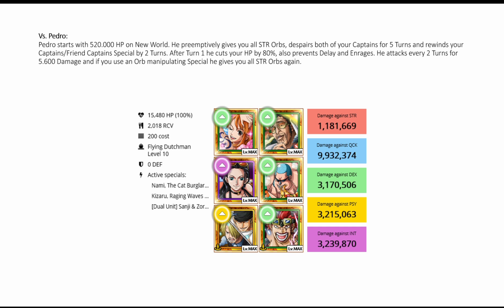(German) One Piece Treasure Cruise - TM Big Mom Informationen und Teamvorschläge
In diesem Video gebe ich euch Informationen zu TM Big Mom, d.h. den Bossen und was ihr da beachten müsst. Ich mache natürlich auch Vorschläge für Teamaufstellungen. Ihr müsste aber nicht dasselbe Team bzw. dieselben Einheiten nehmen wie ich, es kommt immer darauf an was ihr selber habt oder nicht.

Habt ihr irgendwelche Fragen, schreibt mir einfach ein Kommentar und ansonsten vielen Dank fürs zusehen/einschalten. Teil 2 anschauen nicht vergessen :)